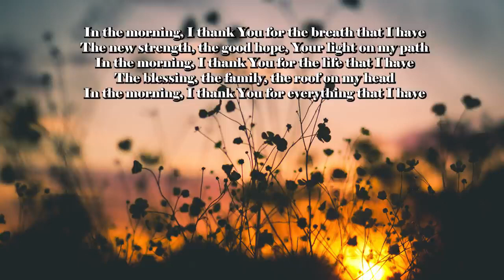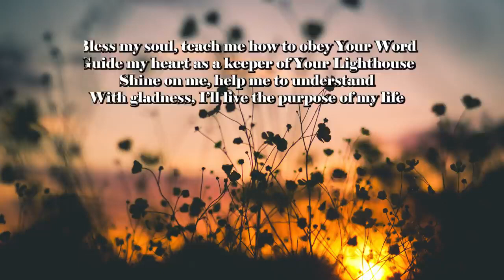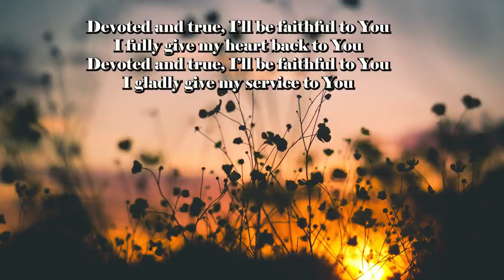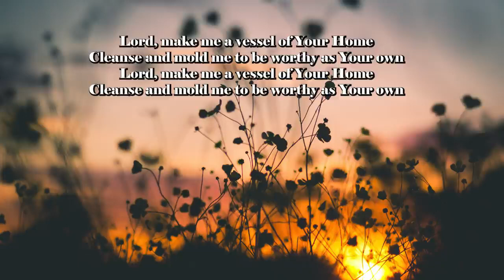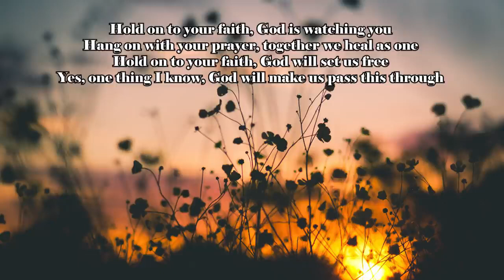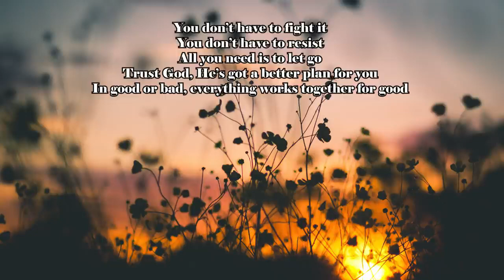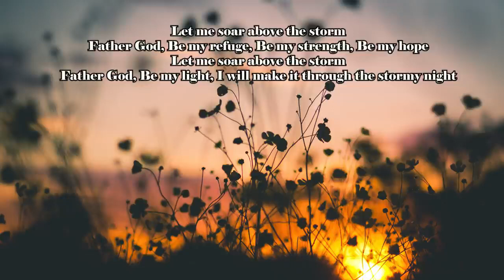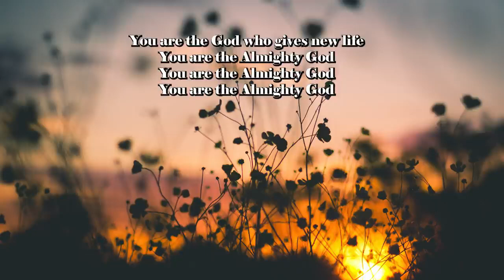Thank you Lord- Country Gospel AlbumBy Lifebreakthrough